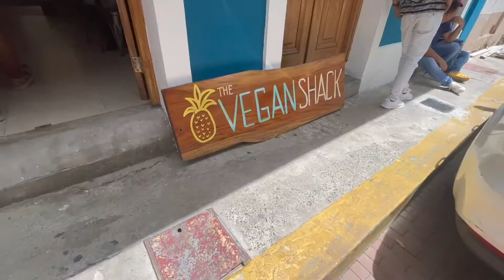Tour of Casa Viejo Panama City, Panama 2022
The tour of Panama City’s Casa Viejo is a lovely walk through time. Panama City has a lot of history to unpack. This city has been built destroyed and rebuilt over time. It has suffered attacks, earthquakes, and fires in the past. Now, Panama City is a bustling city that is growing and thriving once again. It has become home to many from here and all over the world.
I am David Lucas and with me is Kendra Lucas.  We sold everything to travel the world. We love it. We are 2.5 years into our journey and our adventure. We both have a love and enthusiasm for experiencing the world and seeing it with our own eyes. We have traveled for years but we decided we had not seen enough of it. In March 2020. We had sold everything and were off on an adventure to see the world. We were both busy business professionals and clinical researchers. Our goal has been to see at least 100 countries and settle in a country abroad.
This has been such a great experience that we decided to keep it going. We are now developing online businesses we hope will one day support our adventures.
We have another blog channel as well but I wanted to start this one to both develop the skills to create and edit videos and express myself creatively.

My website is: Under construction#panamacitypanama

My Instagram is: @dlucas527